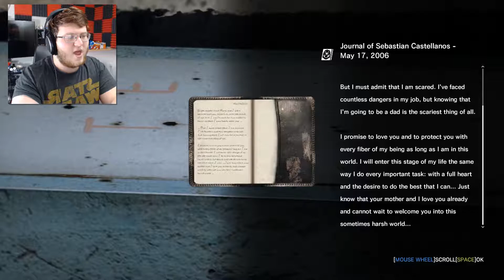Fighting in Ruins | The Evil Within #8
Joseph and I continue making our way though the ruins filled with monsters after us, will we make it our before we get overwhelmed?